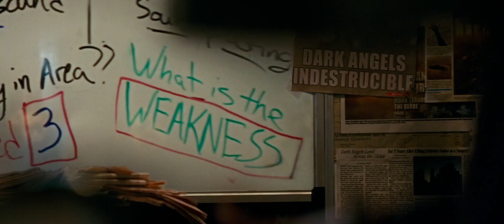A QUIET PLACE | Horror Recaps | Ep. 1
A Quiet Place (2018) plot summary oversimplified in under 3 minutes.  Drop a thumber down below if you want to see more Horror Recaps.

About the Movie:

Director: John Krasinski
Producers: Michael Bay, Andrew Form, & Brad Fuller
Screenplay by: Bryan Woods, Scott Beck, & John Krasinski
Story by: Bryan Woods & Scott Beck
Cinematography: Charlotte Bruus Christensen
Stars: Emily Blunt, John Krasinski, Millicent Simmonds, & Noah Jupe

Production Companies:
Platinum Dunes